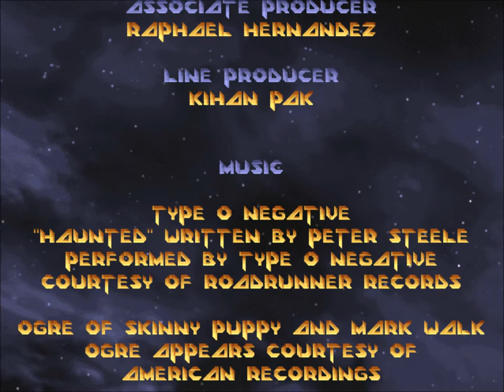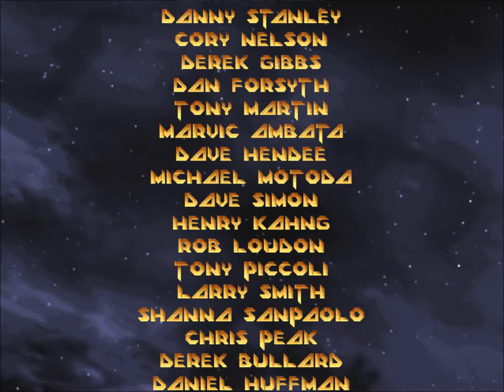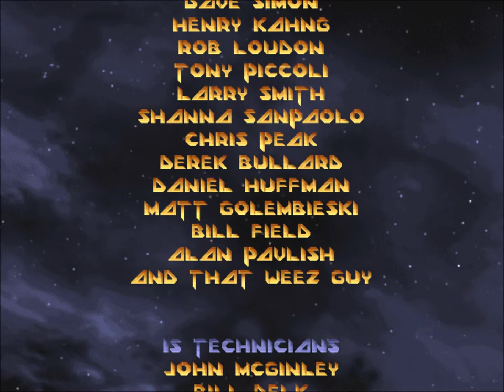Let's Play Descent 2 - Tycho Brahe (Level 24)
It's all finally over. Or is it...?